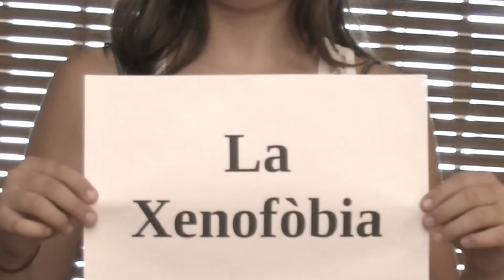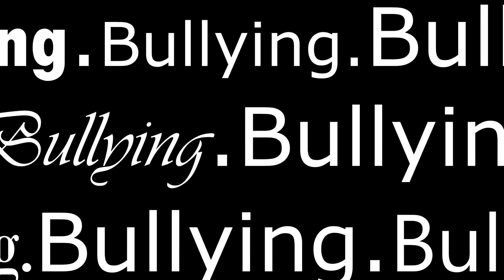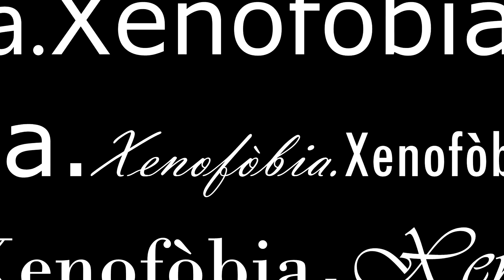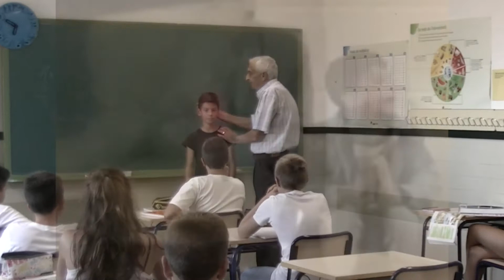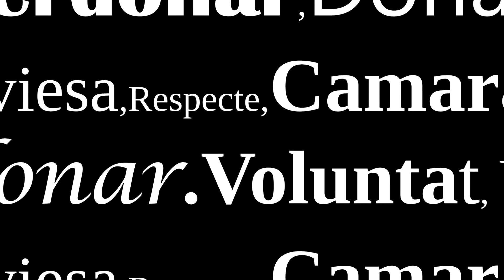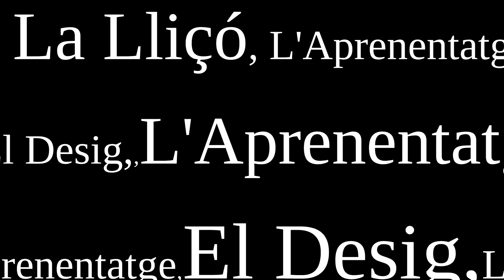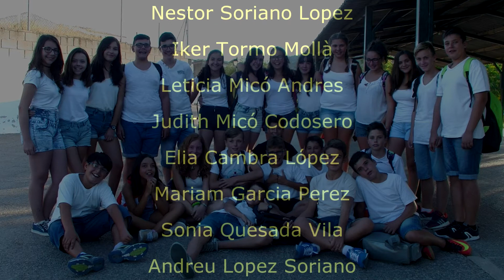Infància Cruel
Curtmetratge basat en la idea original del director de com donar una imatge real,
Situacions escolars que patixen alguns xiquets d'assetjament,Bullyng i xenofòbia,per a que tots siguem coscientes d'actuacions dels xiquets molt comuns en la nostra societat.